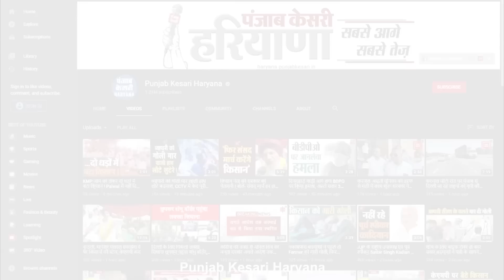लो जी! अब Captain Abhimanyu ने भी पंचायत मंत्री Babli को दे डाली नसीहत !